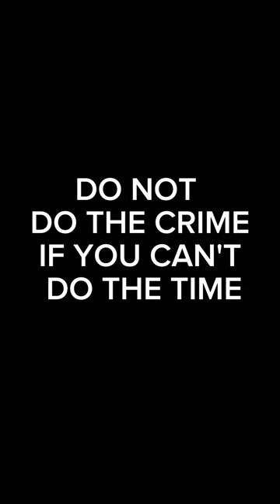Pretended to be pregnant for her own selfish interest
She faked a pregnancy with a balloon for 9months when it is delivery time this unexpected event happened